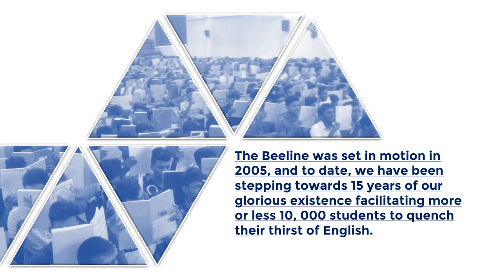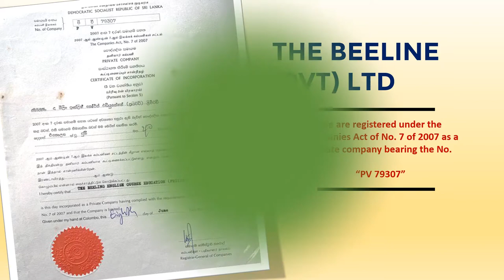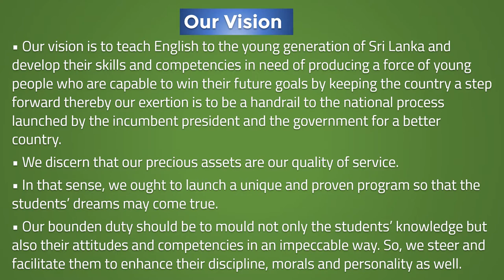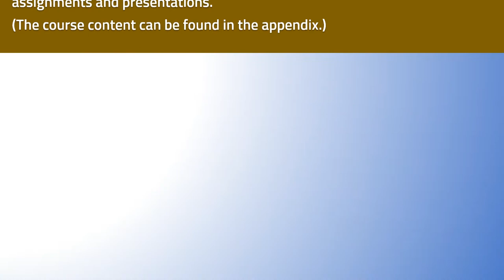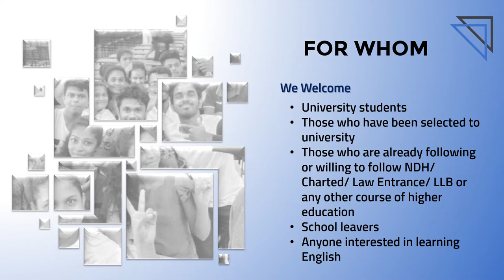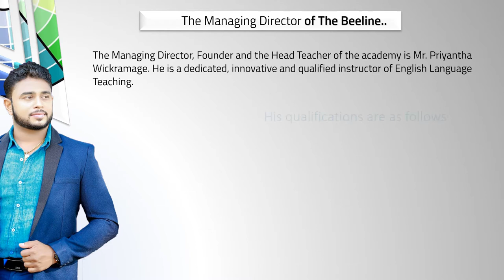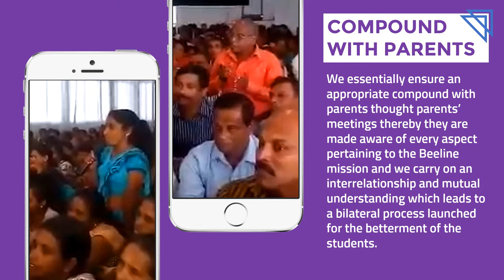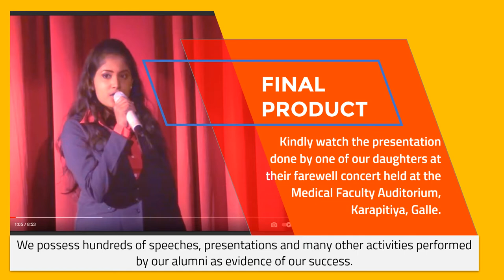A Brief Presentation by Beeline IT Department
The Beeline is the most reputed and leading English course over 11 consecutive years primarily in the Sothern Province providing more or less 15000 students of a sound English knowledge.